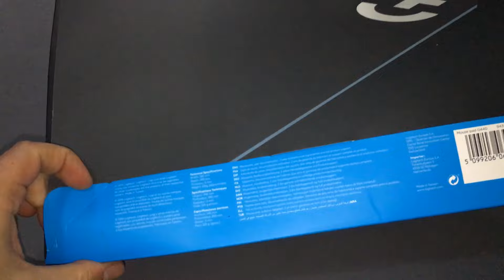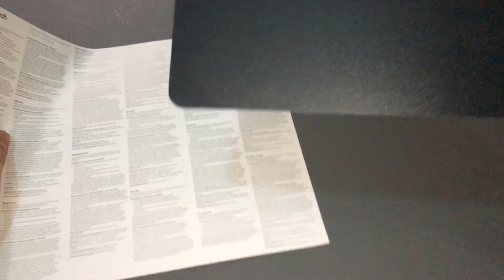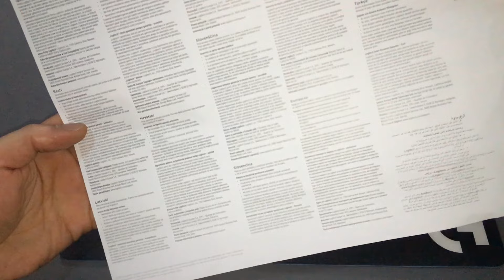Logitech G502 Mouse, G440 Mouse Pad Kutu Açılımı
Steam ► anemikvampir
PSN ► anemikvampir
Origin ► anemikvampir

● SİSTEM ÖZELLİKLERİ

Anakart ► Asus 970 PRO GAMING
İşlemci ► Amd FX-6300 3.5GHz
Ekran Kartı ► MSI Nvidia GeForce GTX 950 2GB 128Bit GDRR5
Ram ► Kingston HyperX Beast 16GB(2x8GB) 2400MHz
Harddisk ► WD Blue 1TB
SSD ► Kingston HyperX Fury 120GB
Kasa ► Dark N10
PSU ► ZALMAN ZM600-LE 600W

► PlayStaion 4 500 GB
► Sony PlayStaion Kamera
► PlayStaion Headset 2.0 Wireless Kulaklık